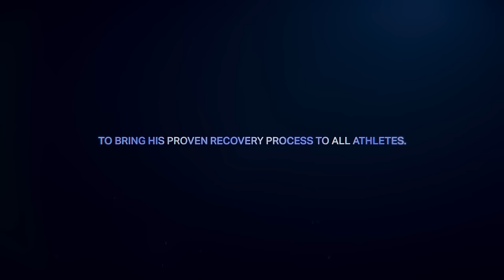Under Armour Athlete Recovery Sleepwear: REST. WIN. REPEAT.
World Champion Quarterback Tom Brady has built his career on excellence. One of the most critical pieces to sustaining his peak performance has been sleep. That's why we created UA Athlete Recovery Sleepwear, featuring TB12 Recovery Technology, a soft bioceramic material inside the sleepwear that helps your body recover better.